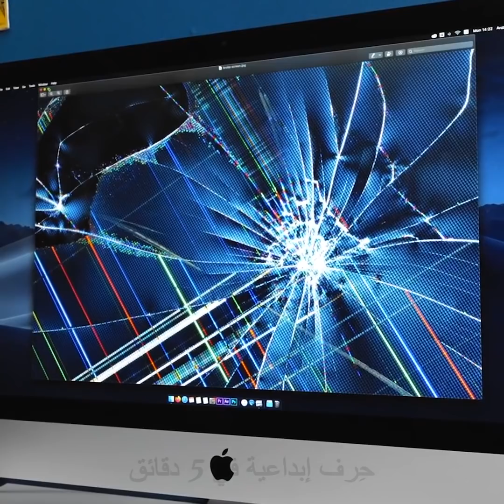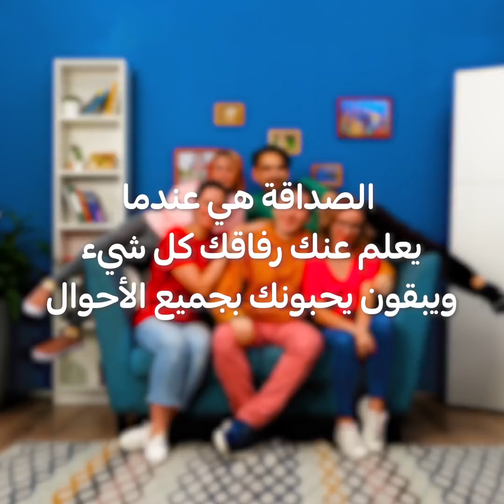٢٨ من المقالب المضحكة الملائمة للجميع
طرق مضحكة لصنع المقالب بمن هم حولك
هل تبحث عن طرق للحصول على ردود فعل مضحكة من الناس؟ حسناً، سأقدم لك في هذا الفيديو الكثير من الأفكار التي ستساعدك لتصبح أفضل صانع مقالب.
يمكنك جعل الآخين يظنون أن البثور تظهر على وجهك من خلال وضع سهم أحمر على مناطق في بشرتك ثم ضع فوقه القليل من غراء الرموش ليبدو كالبثرة. ولجعله حقيقياً أكثر، ضع فوقه القليل من ظلال العيون الأصفر.
يمكنك أيضاً استخدام الجزء الخلفي للأقراط وربطه بأربطة مطاطية ومن ثم استخدامه ليبدو كتقويم الأسنان.
يمكنك وضع الماكياج لتظهر بمظهر الشخص العجوز من خلال وضع الغراء الغير سام على بشرتك ثم أضف إليه البودرة بعد أن يجف ليصبح بشكل ثلاثي الأبعاد، وبعد ذلك، قم بوضع ظلال عيون أبيض اللون على الرموش وضع بودرة الأطفال على شعرك.
شاهد الفيديو إلى النهاية واصنع المقالب بأصدقائك باستخدام شاشة هاتف أو حاسوب مكسورة.
الطوابع الزمنية:
0:45 – ماكياج المرأة العجوز
1:48 – حبل لا ينتهي من الفوشار
3:54 – مناشف تسقط من السماء
5:44 – شاشة الحاسوب المكسورة
9:07 – مقلب شرب الكاتشاب
10:57 – مقلب العارضة البشرية